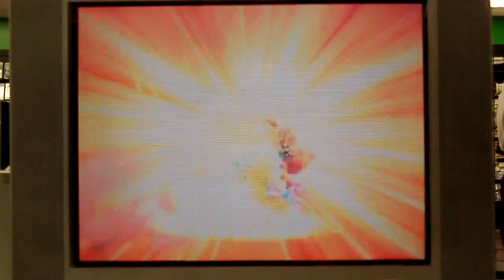Dagon (Chun-Li) v Justo (Guile/Blanka)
8:50 bizarre crossup blocking shenanigans. If you watch closely, I block the first hit with Chun facing right, but the rest of the hits facing left. I did not switch my blocking.

Fact: I do not know how to deal with Blanka mixups.